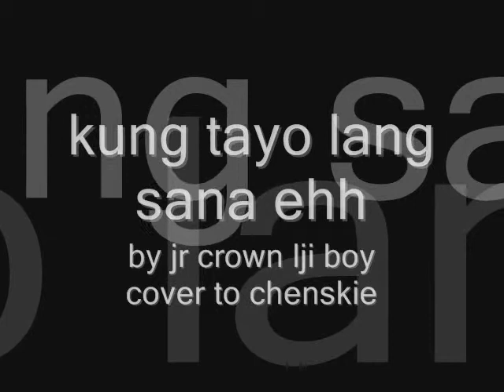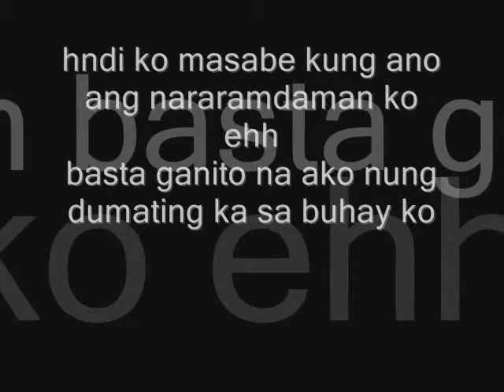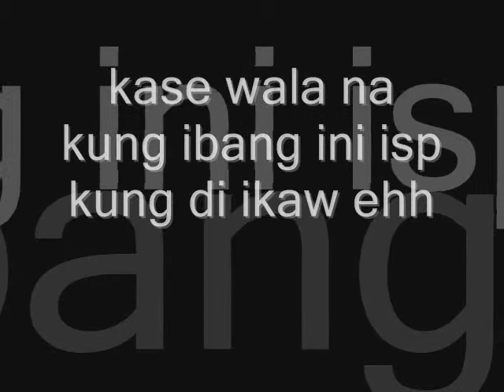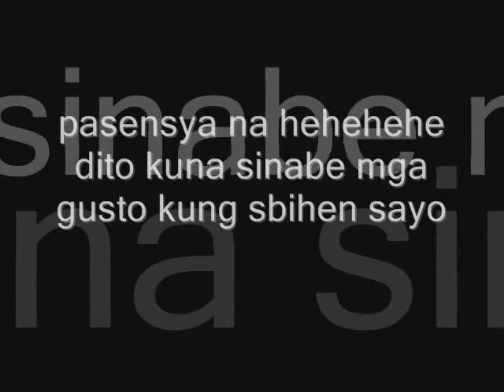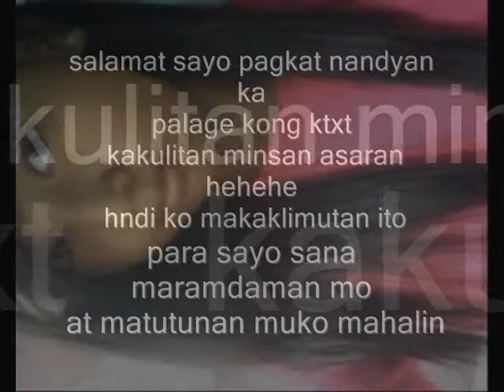kung naging tayo nalang sana jr crown lji boy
hghahahahaq